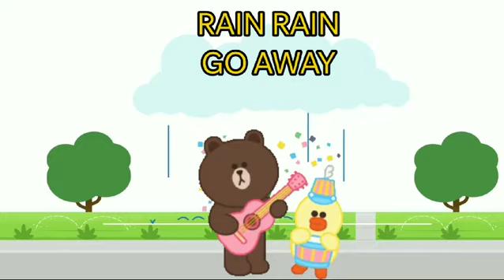RAIN RAIN GO AWAY -3D ANIMATED ENGLISH NURSERY RHYMES FOR KIDS